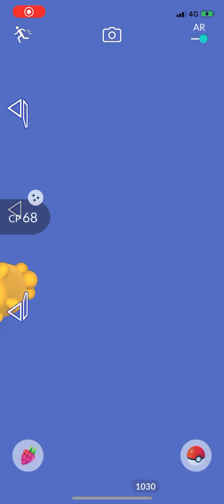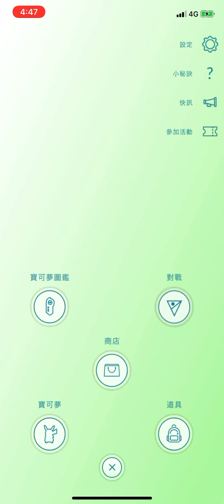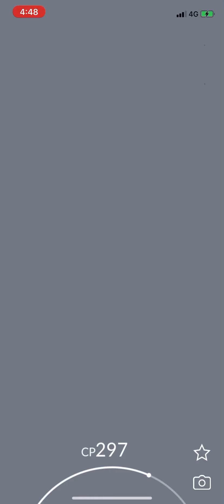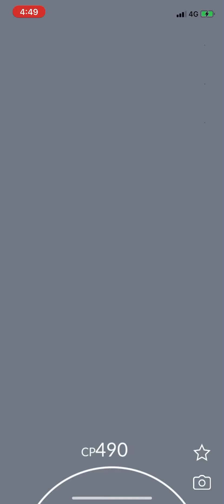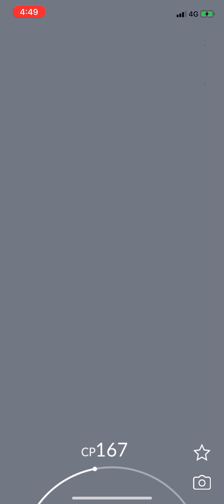首抓色違大牙狸進化色違大尾狸,大牙狸週(6/29-30)抓一隻4倍9360經驗值pokemon go 2021/06/29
首抓色違大牙狸進化色違大尾狸,大牙狸週抓一隻4倍9360經驗值